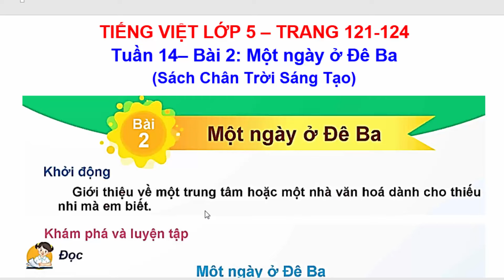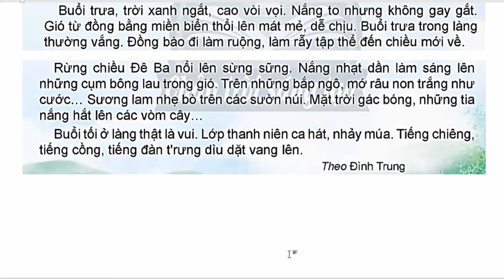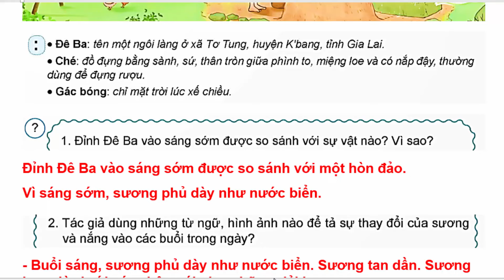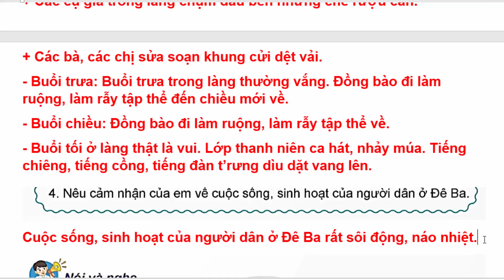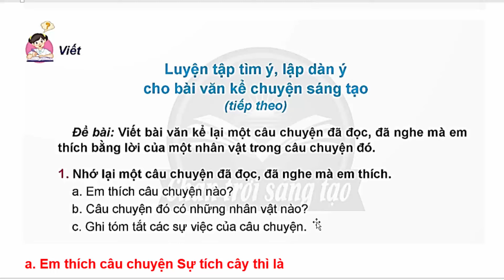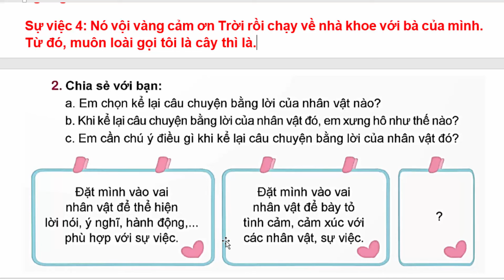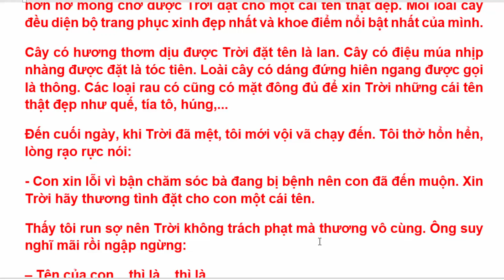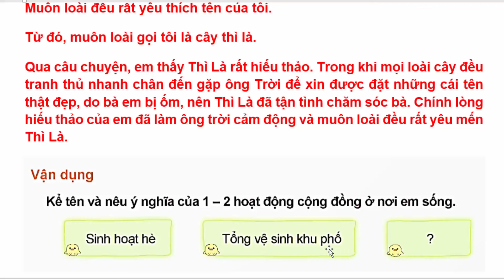Tiếng Việt Lớp 5 Bài 2 Tuần 14 | Một Ngày Ở Đê Ba | Trang 121 - 124 | Chân Trời Sáng Tạo